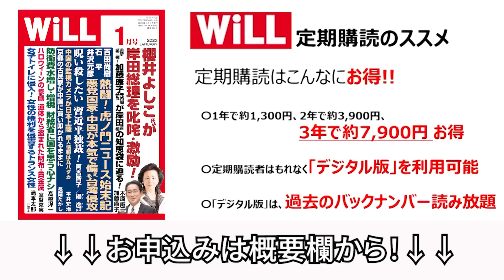【大高未貴】疑惑だらけの中国アパレルSHEIN（シーイン）【デイリーWiLL】